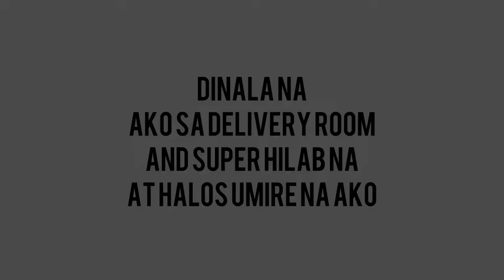Labor Stage + Birth Vlog 👶🏻 || Katelyn Issabella ❤️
Issabella Marie Wong 🌼